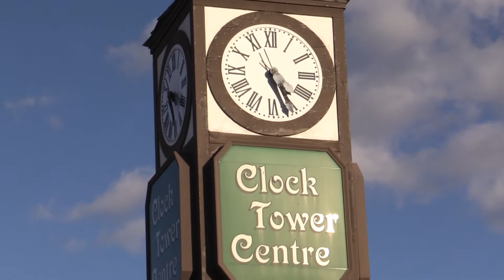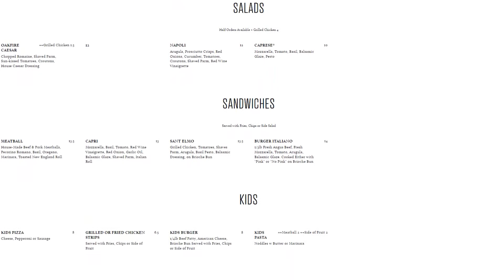Uncover Minocqua - Oakfire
The second episode in a series based upon giving an in-depth look at local eateries within the Lakeland area.